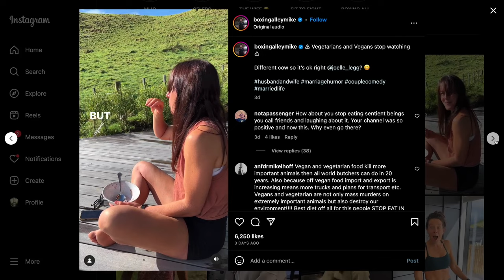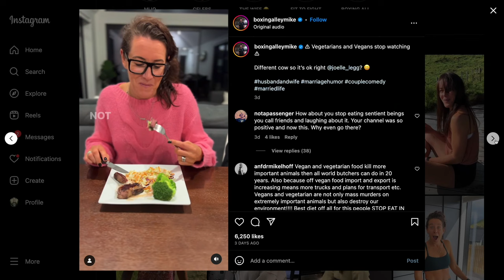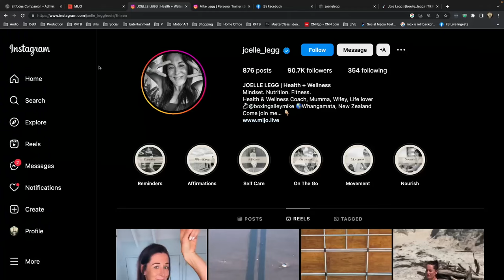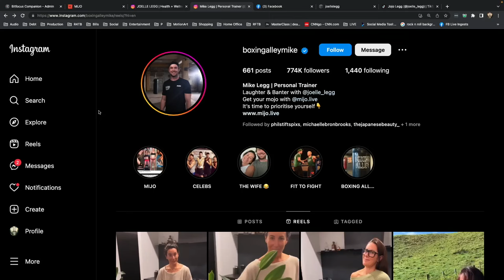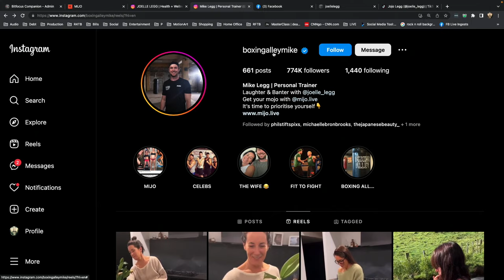S3:E28 | Get Attitude And Be Yourself With Joelle Legg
If you can’t count how many times you’ve been told to be yourself, there is a good reason for that. Because it works! Whether you’re an influencer, an entrepreneur, a leader, or someone who is just trying to live a peaceful and meaningful life, being authentically you is the only way to live your best life. Joelle Legg understands this better than most. As someone who puts herself out there on social media for thousands of people to see, she knows she has to give herself grace and embrace her full self so she can overcome self-doubt and really excel at what she does. In this episode, you’re going to find out what attitude means to a person like Joelle and how it drives her life and career!